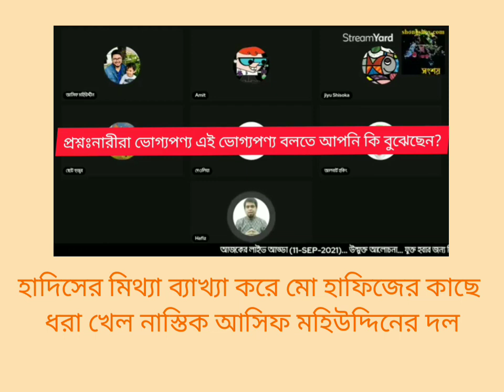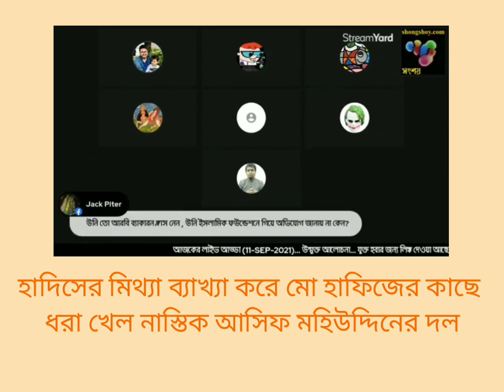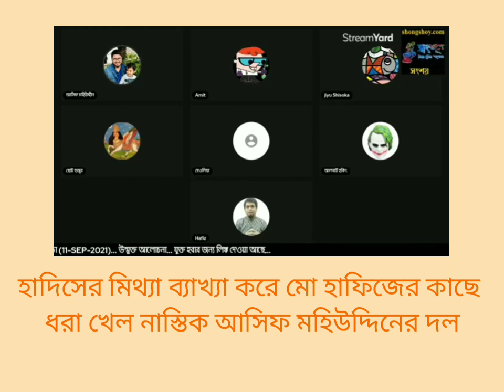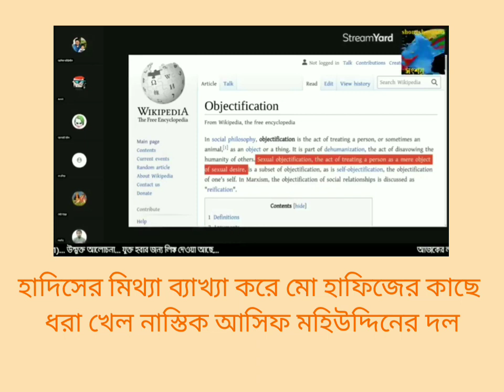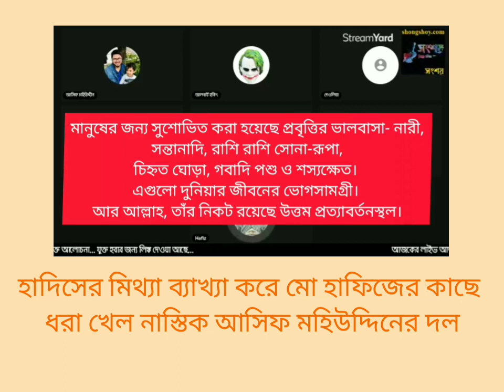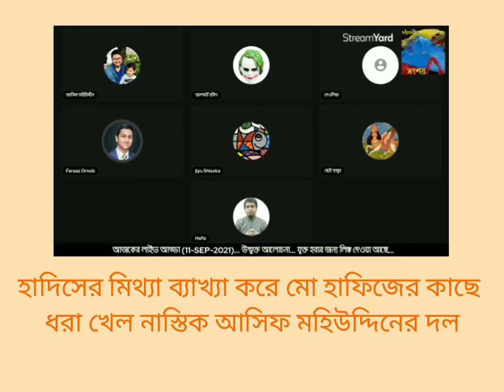নাস্তিক আসিফ মহিউদ্দিনের দল VS মো হাফিজ (এরাবিক স্পেশালিস্ট)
আলহামদুলিল্লাহ নাস্তিক এভাবেই চিন্তাশীল যুক্তিবাদী মুসলিমদের কাছে নাকানিচুাবানী খেয়েই যাবে।